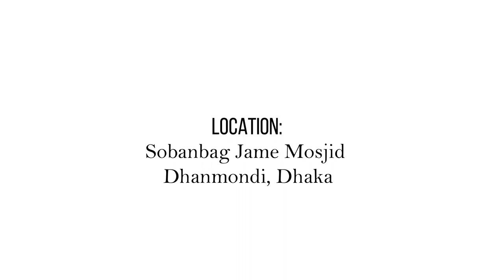জুমার আলোচনা, শাহ ওয়ালি উল্লাহ, তারিখ 02-10-2020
জুমার আলোচনা
বিষয়: মাসজিদুল আকসা
সোবাহানবাগ জামে মসজিদ, ধানমন্ডি, ঢাকা
শাহ ওয়ালি উল্লাহ
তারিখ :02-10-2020